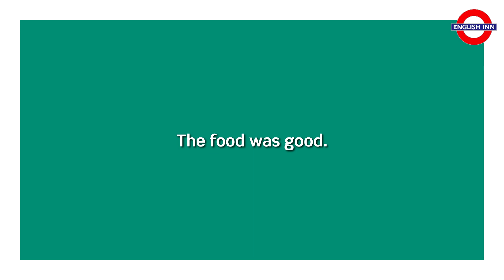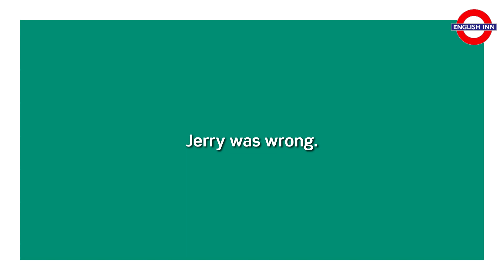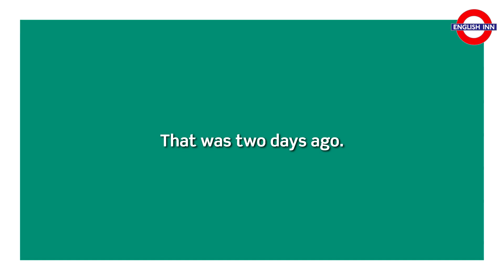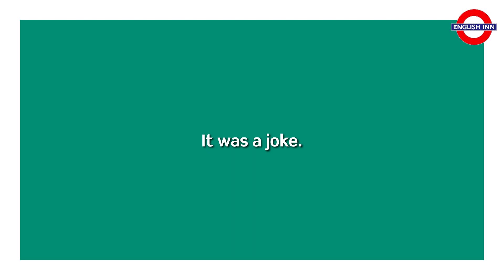Beginner Grammar: WAS/WERE 1 (A1)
Here comes the first film in my series for beginner students aimed at practising the use of WAS and WERE in positive sentences. Hope you enjoy the video. And remember there is a task to accompany the video (link below).